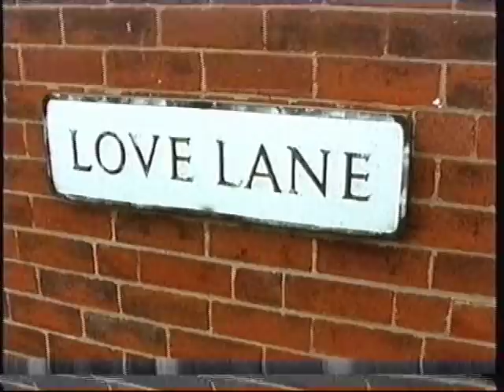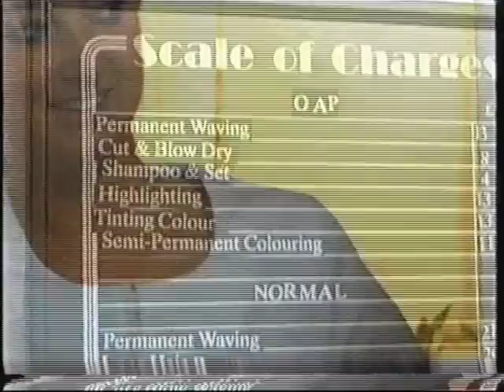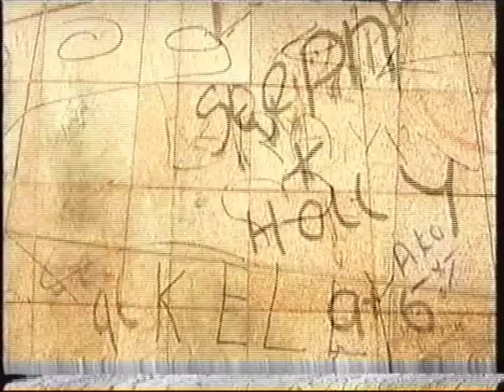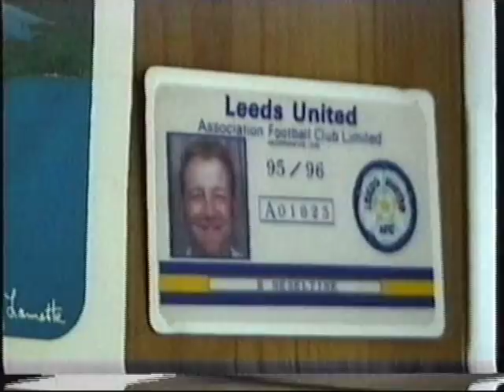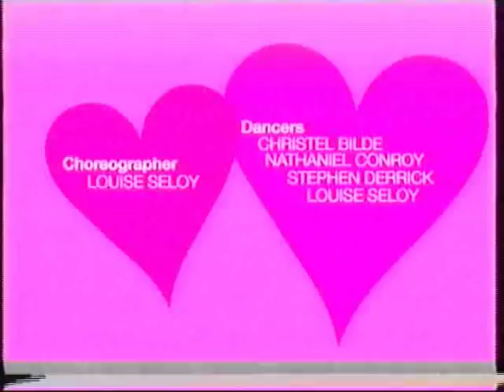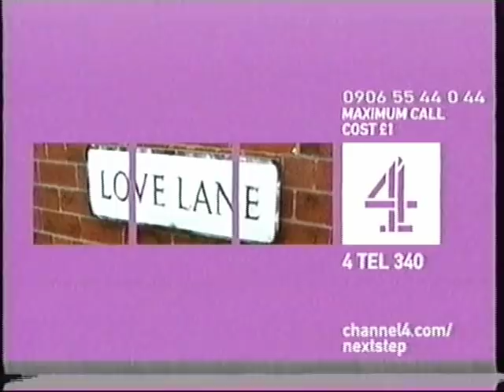Pontefract documentary Love Lane Channel 4 2001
2001 Channel 4 Documentary set in the West Yorkshire town of Pontefract.

The programme concentrates on one street and it's residents.

The street is called Love Lane and it explores what Love means to them.

This programme is the beginnings of what we call reality tv today.